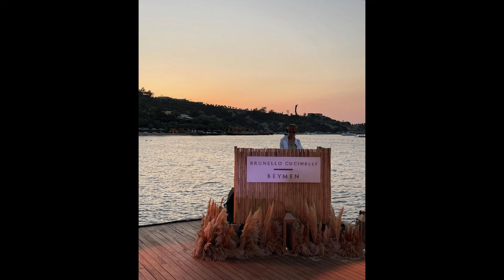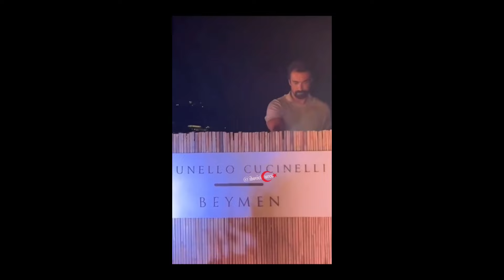Demet foi chamada para continuação, Sim!/ Ibrahim Çelikkol e Tuba na mesma festa em Bodrum